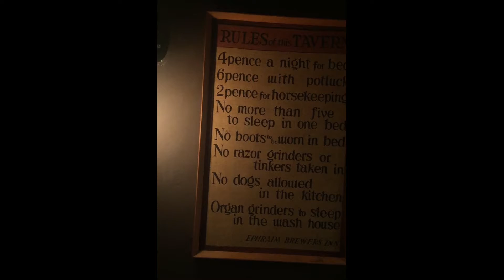He Left the City for a Life in the Country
PROJECT: Story=1
Page 1...

When the doctors told him that a large tumour in his spine was the cause of his worsening paralysis, Jim knew that change was about to be forced upon him.

11 years ago surgery saved his life.  A year after that Jim and his wife traded the frantic streets of London, where they had spent their entire adult lives, for the rolling hills of the north Cotswolds.  Together they decided this would be the place where they would raise children, be a part of a village, maybe even own a pub.

What is one of the most memorable things about being a child outdoors?
"The FREEDOM of it all."
And if you could go back to your 5-year old self now, what would you say?
 "I would tell him to take better care of his brothers!"

Project: "Story=1":  Our brief turn on this planet is crisscrossed by countless human storylines.  But in the end, there will be only 1 story - and together, we are the author.
Our life is a microcosm of this.
JOIN ME for some serious people watching, as over the next 22 days until April 22 (=Earth Day) we get a glimpse into people's own life stories.  Because it matters, what we write.
So yeah, one story a day, let's see where this takes us...

Music=swimming pools, original by Kendrick Lamar,
cover by Elena C